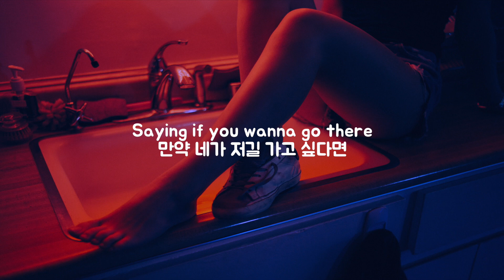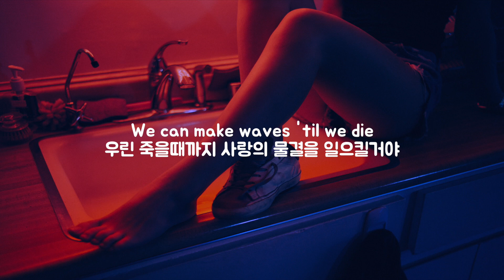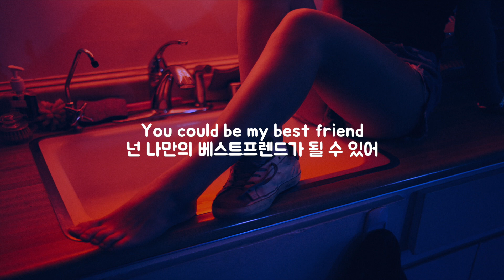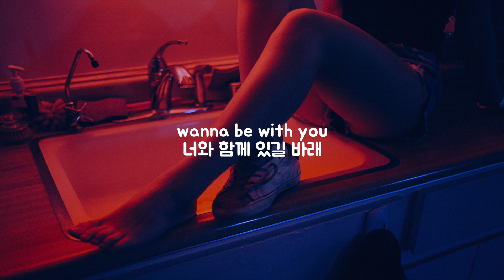Ady Suleiman - Best Friend가사/해석(고화질,이어폰)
Ady Suleiman - Best Friend